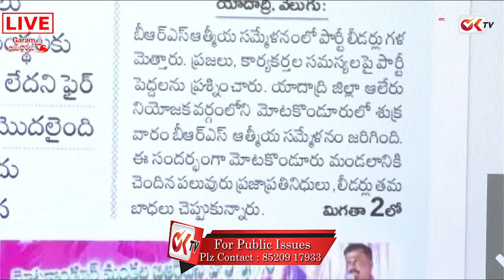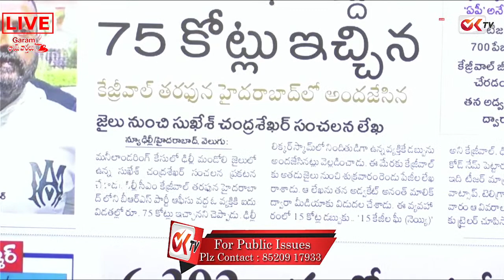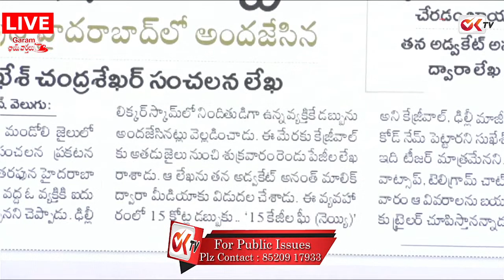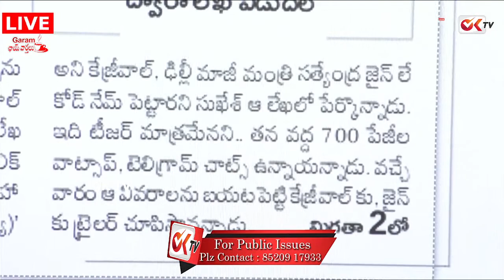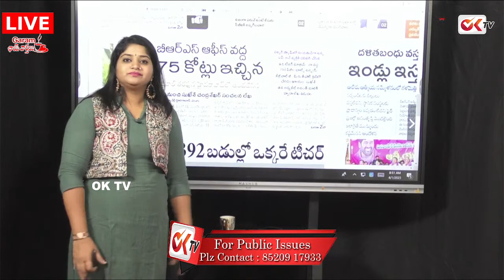బీఆర్ఎస్ ఆఫీస్ వద్ద 75 కోట్లు ఇచ్చాను | Sukesh Chandrasekhar Shocking Comments | OK TV